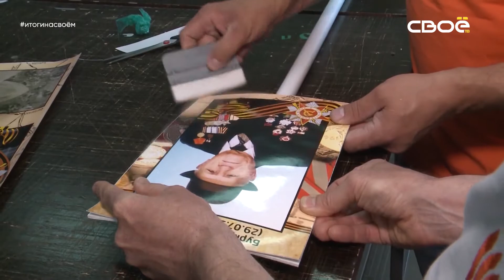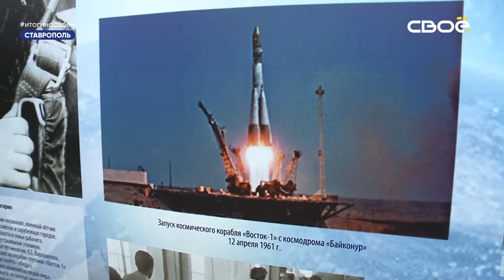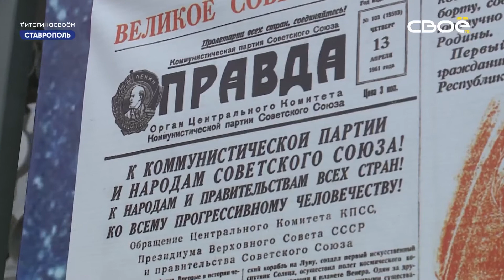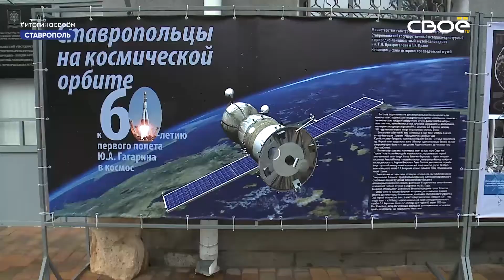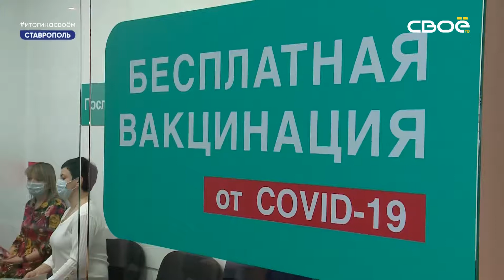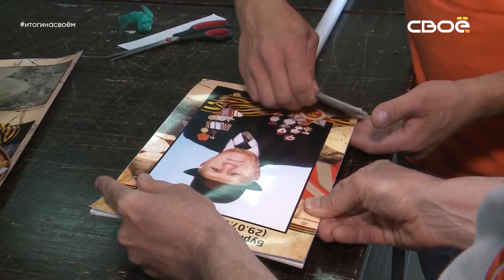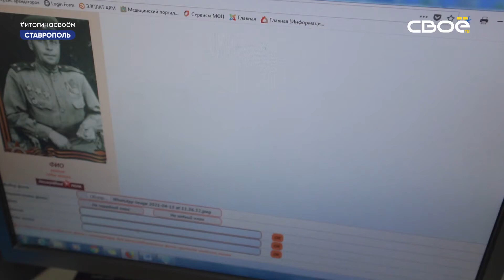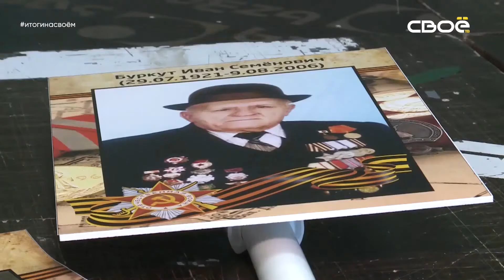Итоги недели на Своём от 17 апреля 2020